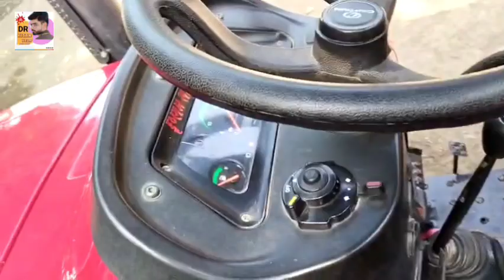તમામ ઓજાર સાથે મિની ટ્રેકટર વેચવાનું છે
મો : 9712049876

Farmer help
ખેડૂત હેલ્પ